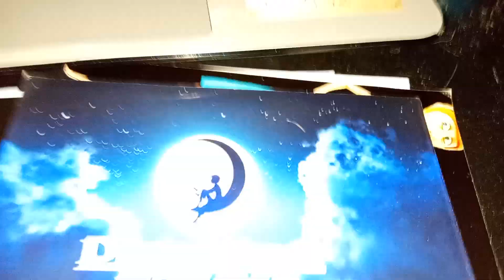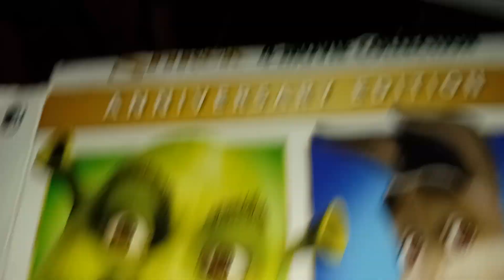I'm a believer fast Version of Smash Mouth Victor 26st anniversary and Shrek 21th anniversary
victor 2001 DreamWorks skg Shrek 2001! DreamWorks SKG